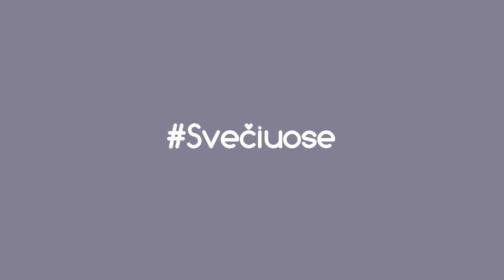Snieglentininkas M. Morauskas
Motiejus Morauskas kone pora šimtų dienų per metus praleidžia ant snieglentės, o ketvirtį metų sportuoja užsienyje. Be snieglentės savo gyvenimo neįsivaizduojantis 16-metis jau svajoja apie jaunimo olimpines žaidynes. Apie tai ir kita jis papasakojo TV laidai "Lietuvos mokyklų žaidynės". Plačiau